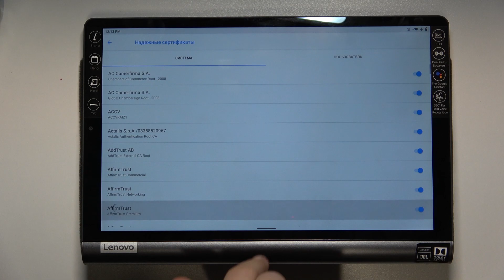Lenovo Yoga Smart Tab YT | Как удалить пользовательские сертификаты на Lenovo Yoga Smart Tab YT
В этом видео мы покажем, как на устройстве Lenovo Yoga Smart Tab YT удалить пользовательские сертификаты. Для того, чтобы очистить сертификаты на Lenovo Yoga Smart Tab YT, внимательно ознакомтесь с нашим видео. Выполните пару простых действий, чтобы удалить пользовательские сертификаты на Lenovo Yoga Smart Tab YT.

Как удалить пользовательские сертификаты на Lenovo Yoga Smart Tab YT? Как очистить сертификаты на Lenovo Yoga Smart Tab YT?